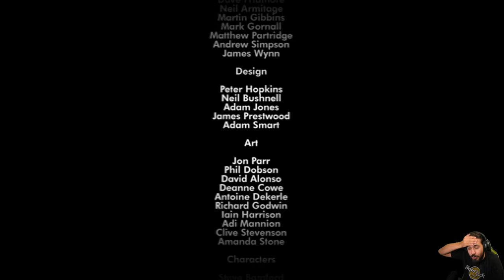L'Era Glaciale 3: L'alba dei Dinosauri [PS2] - 19 - Il Ponte Scheletrico [FINALE]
HI HI People of Youtube! Bentornati su "L'era Glaciale 3" per Playstation 2!